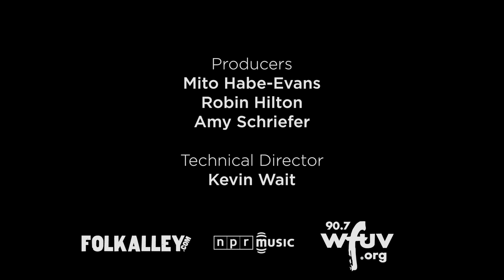Colin Meloy, NPR Music Live At The Newport Folk Festival 2013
After a long flurry of activity culminating in the release of The Decemberists' 2011 album The King Is Dead, frontman Colin Meloy announced his long-running, best-selling band would take a lengthy hiatus. Several of the remaining group members began to focus on the side project Black Prairie — which is also playing this year's Newport Folk Festival — while Meloy has focused on writing, child-rearing and performing solo. Even before putting his band on hold, Meloy had released a live solo album and the self-explanatorily titled EPs Colin Meloy Sings Shirley Collins, Colin Meloy Sings Sam Cooke and Colin Meloy Sings Morrissey.

Watch Meloy perform with some special guests as part of the 2013 Newport Folk Festival, recorded live on Saturday, July 27 in Newport, R.I. -- STEPHEN THOMPSON